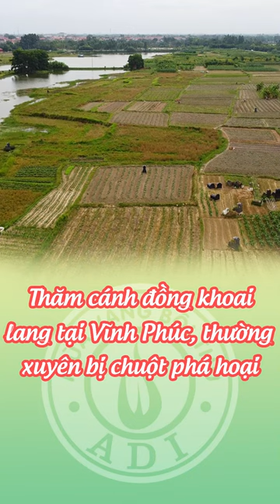Cánh đồng khoai lang tại Vĩnh Phúc, nơi có rất nhiều chuột phá hại | Nông nghiệp ADI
Thăm cánh đồng khoai lang tại Vĩnh Phúc - nơi có rất nhiều chuột phá hại
CÔNG TY CP ĐẦU TƯ TM & PT NÔNG NGHIỆP ADI
🏡 Địa chỉ: 53 F3 Khu Đô Thị Đại Kim - Quận Hoàng Mai - Hà Nội